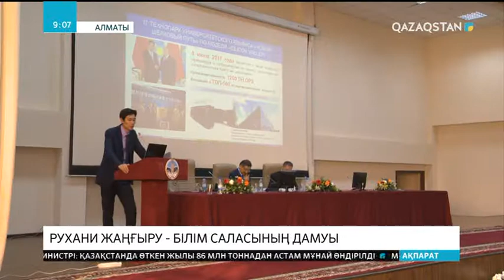Алматыда 48-ші ғылыми-әдістемелік халықаралық жиын өтті